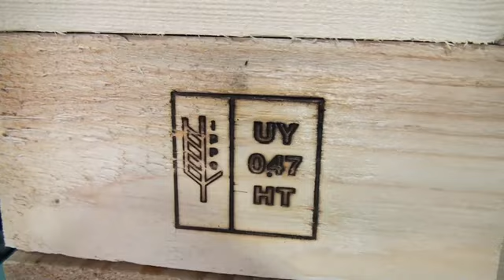Automatic wooden pallet conveyor with HT stamping and stacking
Automatic stamping machine and stacking machine
It could be manually feeding or automatic feeding.

Ruita I Sales manager
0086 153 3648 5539 （whatsapp &wechat ID）

Address: Qingdao city, Shandong province, China.